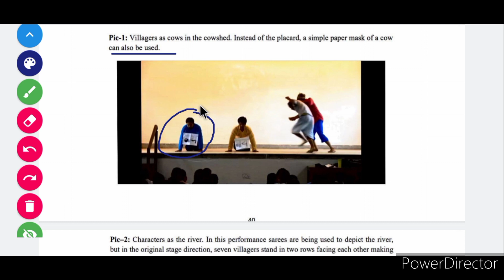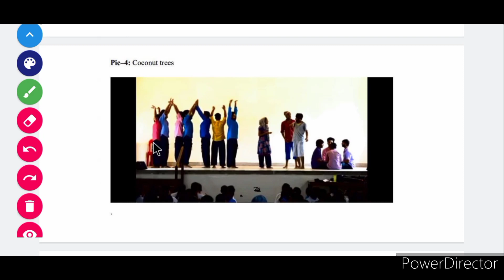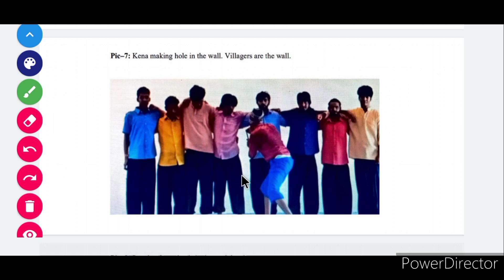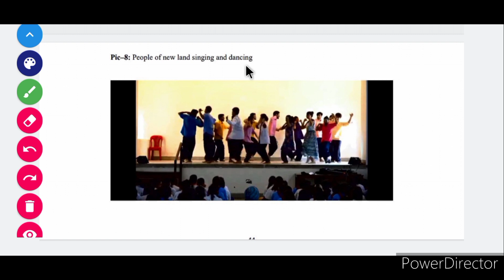Exploring Drama | English Language-2 | Unit-3 | 3rd and 4th sem English | Study Notes Explain | 2022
hello friends welcome to my channel I am Dhruv and today we are going to learn about exploring drama which is our 3rd unit of power English language through literature 2
in this video we will discuss exploring drama point of view
we will discuss chapter notes with explanation
these topics we will discuss in this video
what is drama
Badal Sarkar
beyond the land of hattamala
characteristic of drama
difference between European culture drama and third theatre drama
what is third theatre moment
difference between third theatre and conventional theatre.
and many important topics we will discuss in this video.
please watch unit 1 and unit 2 also because those are also important for your exams

please do 50 likes.

next part will come in tomorrow.

download the notes link is written below

every important thing which can give us marks we will discuss in this video.